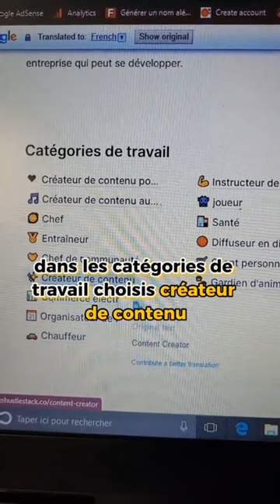Gagnes $1000 par mois avec ça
Une stratégie qui peut te rapporter jusqu'à $1000 par mois